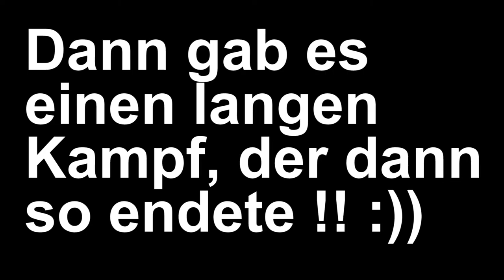Ist das, dass Ende von The Forest ?!?! || Coop Survival || The Forest Let´s Play #017 || Deutsch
- The Forest

Designer: H1gh-F1ve (Flo)

Ihr hört gerne Musik dann probiert das doch mal aus: